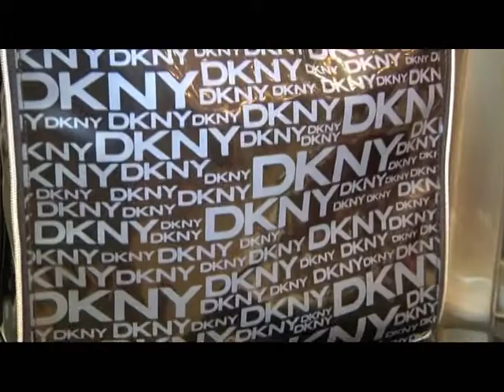MARYBE NAVIDAD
En Marybe Perfumería, Josefa Basbus nos muestra todo tipo de productos para que realicen los mejores obsequios. También van a conocer  toda la línea de verano para cuidarnos la piel en esta época del año.También Lancome presentó su nuevo producto, un corrector de la piel, que lo que  hace es una reducción de líneas, manchas y enrojecimientos de la piel. Además vinieron a mimar a las clientas de Marybe y trajeron un tratamiento exclusivo de oxigenación y tonificación de la piel.